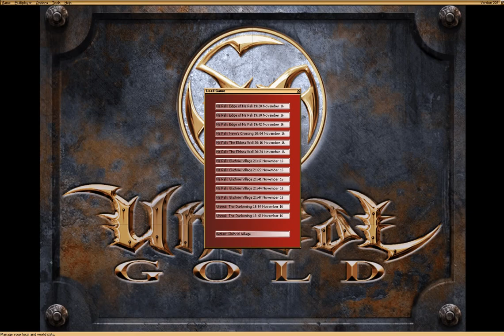Let's Play Return to Na Pali 8: Repetition and Confusion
Because we are dealing with an unreal amount of confusion and darkness, an unreal amount of repetition is in order for this video...